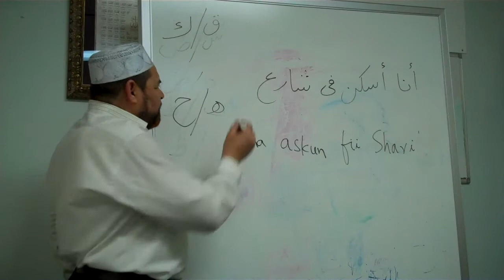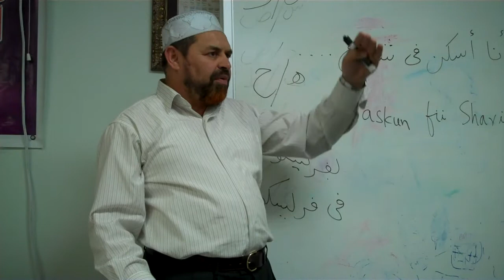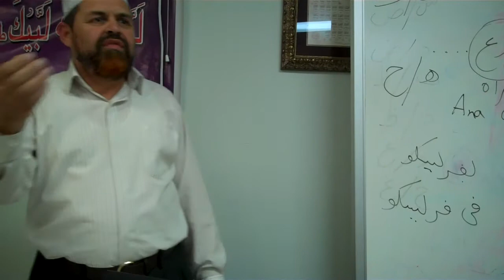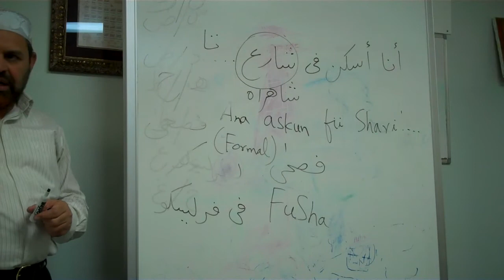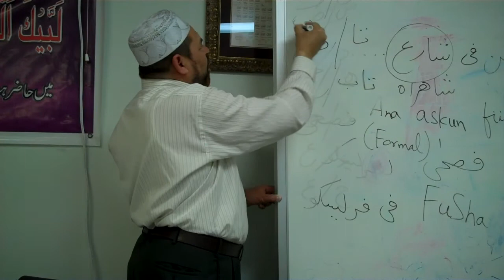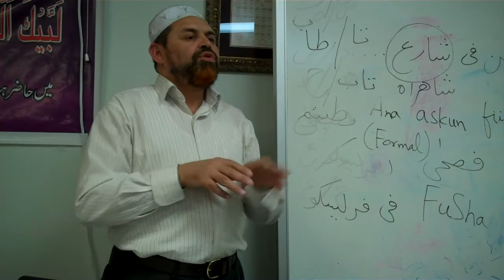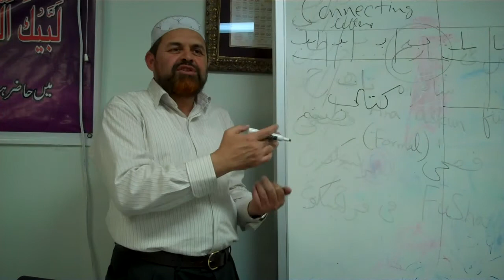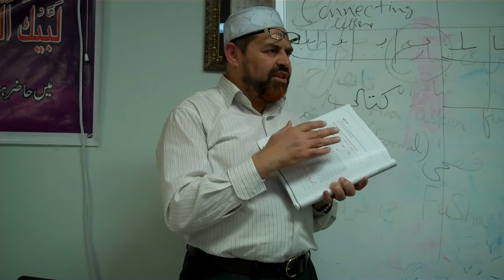Introduction to Arabic Lesson #3 Part 2 By Dr Zafar Anjum